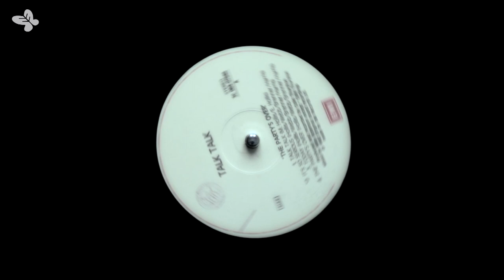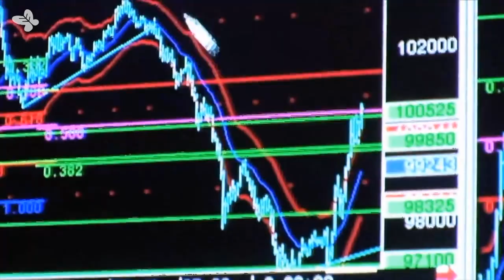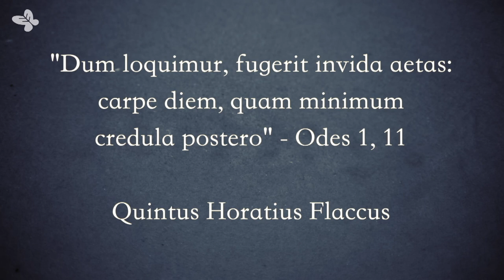Today - Talk Talk cover by FoolishFriend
The FoolishFriend project was born from the love of Talk Talk music and the desire to thank Mark Hollis for his timeless inheritance.
40 years after the band's birth we tried to represent some songs in a personal key but moved, we believe, by what was the original spirit of the pieces, accompanying images to music.
What we hope is to share our work with those who experience the same emotion and maybe open to other people the doors to the world of Mark, Paul, Lee and Tim.

Gianluca, Giancarlo, Stefano.